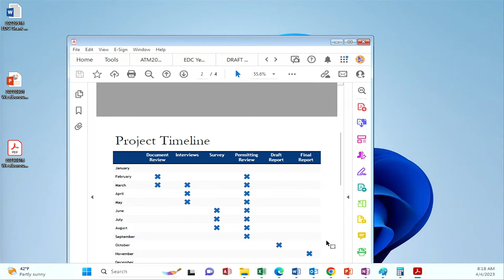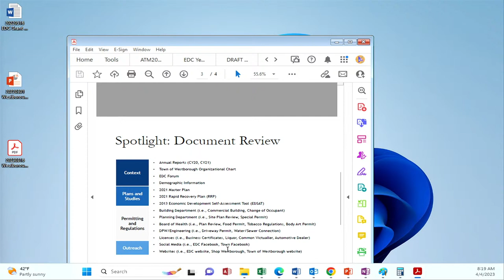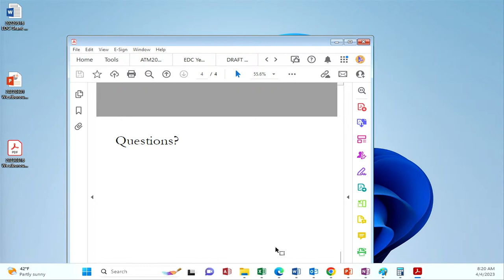Westborough Economic Development Committee Meeting - April 4, 2023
The Westborough Economic Development Committee at Memorial Hall in Town Hall on  4/4/23 at 8:00am. Watch this meeting on Verizon 28 or Charter 192 Or watch it live here on YouTube. View the agenda below: